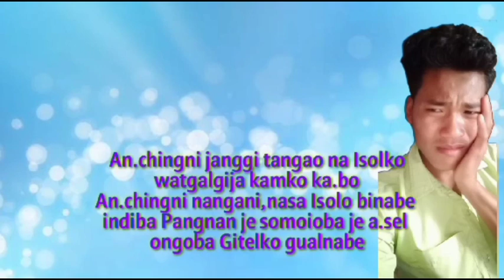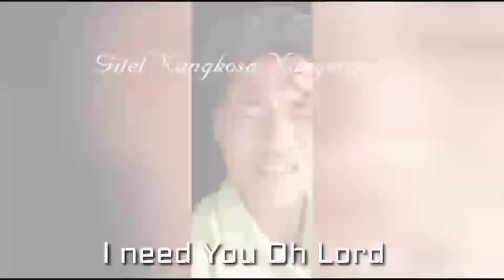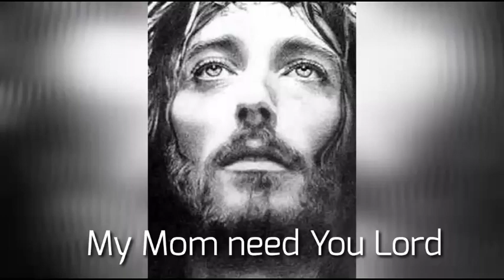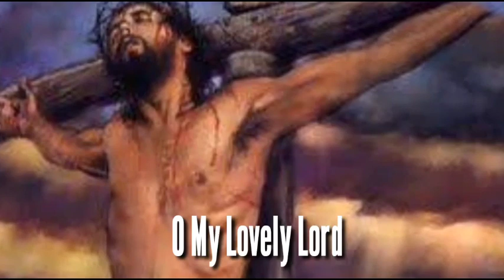Gospel Sad Emotional Song Kalseng Marak Life Story Acoustic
If you,re watching this video please do not forget to say thank you Lord Jesus
This Song is dedicated to myself in personal life in need of Jesus to my heart, to my life, to my family and everything its Praise and Worship Gospel for Christian belivers
Thank You All God Bless You